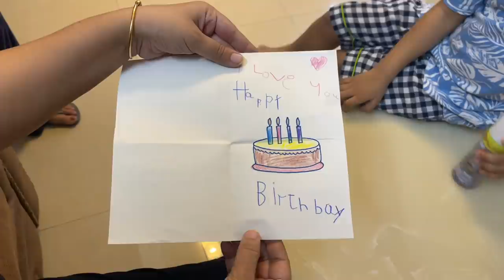My Birthday Celebration | Birthday Vlog 2021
1. Sebamed Baby Protective Face Cream
2. Sebamed Baby Wash Extra Soft
3. Sebamed Baby Lotion
4. Sebamed Sunscreen (150ml)
5. Sebamed Sunscreen (200ml)
6. Banana Boat Sunscreen
7. Sebamed Shampoo
8. Aveeno Baby Wash & Shampoo
9. Aveeno Baby Daily Moisturising Lotion
10. Aquaphor Diaper Rash Cream (3oz)
11. Aquaphor Diaper Rash Cream (14oz)
12. Butt Paste Rash Cream (4oz)
13. Butt Paste Rash Cream (14oz)
14. Shea Butter
15. Dead Sea Mud Mask
16. Mamaearth Sunscreen
17. Mamaearth Shampoo
18. Mamaearth Body Wash
19. Mamaearth Moisturising Lotion

1. Forrest Essential Almond Oil
2. Forrest Essential Coconut Oil
3. Forrest Essential Baby Massage Oil
4. Forrest Essential Baby Head Massage Oil
5. Kama Ayurveda Coconut Oil
6. Kama Ayurveda Baby Massage Oil

1. Feeding Bottle Philips 330ml
2. Feeding Bottle Philips 260ml
3. Breast Pump Manual Medela
4. Breast Pump Electric Medela
5. Breast Pump Philips Manual
6. Breast Pump Philips Electric
7. Breast Pump Trumom Manual
8. Breast Pump Trumom Electric
9. Bottle Warmer Philips
10. Bottle Warmer Trumom
11. Bottle Steriliser Philips
12. Bottle Steriliser Trumom
13. Thermostat for Water & Milk
14. Water Sippy Cup Philips (6-9 Months)
15. Water Sippy Cup Philips (9-12 Months)
16. Water Sippy Cup Philips (1 Year+)

♥♥KABIR’S TOYS♥♥
1. Baby Rocker Fisher Price
2. Baby Play Gym
3. Musical Star Projector
4. Sophie Teether Toy
5. Musical Play Gym
6. Dancing Duck
7. Baby Jumparoo
8. Ball Zone
9. Baby Walker
10. Chicco Sit & Ride Train
11. Basketball & Football
12. Baby Slider
13. Alexa
14. Essential Flashcards
15. BasketBall Hoop
16. Building Blocks
17. Remote Control Car

1. Kabir’s high Chair
2. Clothes Detergent
3. Kabir’s Stroller
4. Kabir’s Thermometer
5. Kabir’s Toothpaste
6. Kabir’s Toothbrush

1. Kaya Moisturizer
2. Kaya Sunscreen
3. Kaya Body Lotion
4. Tresme Shampoo